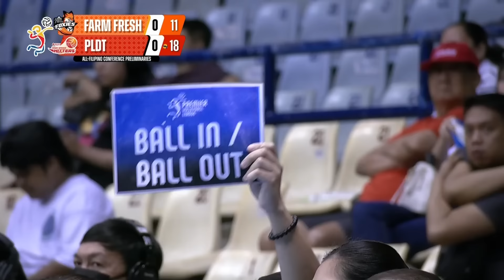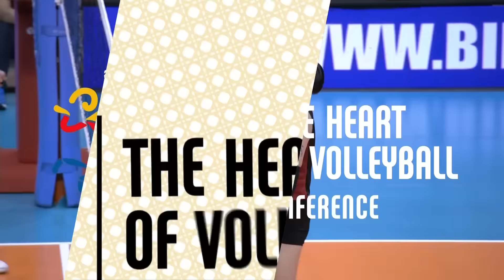FFF vs. HSH | Game 13 | Preliminaries | 2023 PVL All-Filipino Conference II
Watch the full game replay of the 2023 Premier Volleyball League All-Filipino Conference II Preliminaries Game 13 between the Farm Fresh Foxies and the PLDT High Speed Hitters.
4:00 PM | October 24, 2023